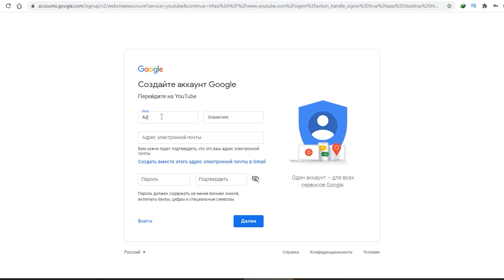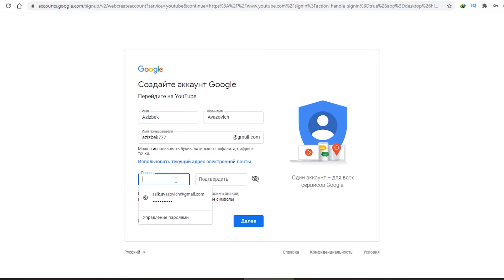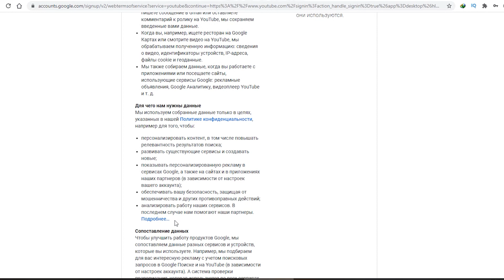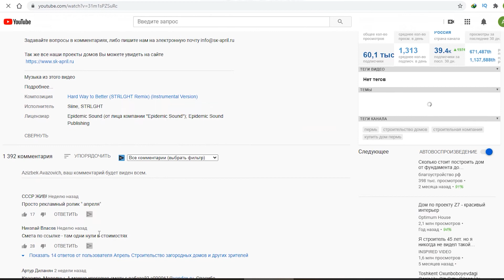YOUTUBE KANAL OCHISH 2020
QANDAY QILIB YOUTUBEDA KANAL OCHISH

Youtubeda kanal ochishni  xohlaysizmi ?
Youtubeda  bo'g'liq savollar sizni qiynayaptimi ?
Unda bizning darsliklarni kuzatib boring. bizdan uzoqlashman.

Ishtimoiy tarmoqlarim.
Video yoqgan bo'lsa Like bosishni unutmang!
Albata kamentariyalaringizni ham kutib qolaman!
Youtube Kanalingiz uchun Sifatli Dizayn (Obloshka, Prevyu, Banerlar) zakas qilmoqchi bo'lsangiz ➞ Telegram